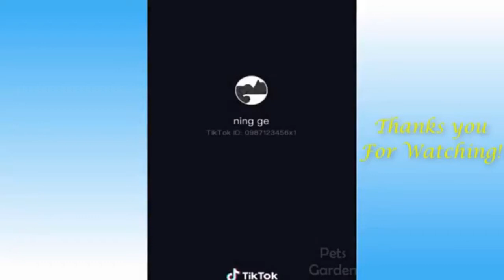Funny Cats And Dog Reactions 😹 | TRY NOT TO LAUGH compilation | 2021 | animal lover | SLF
Funny Cats And Dog Reactions. compilation videos for animal and pet lovers.
Try Not To Laugh compilation
My channel shares animal clips ...